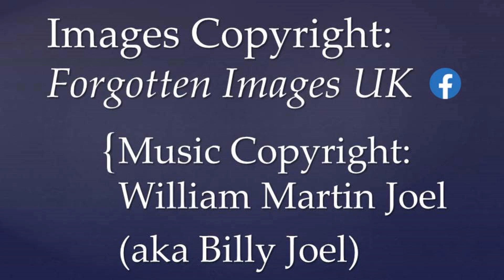Forgotten Images UK - some old photographs (Part 1)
These images are all off films I've developed recently. They'd been left undeveloped for decades. Some have been identified, the vast majority haven't.
I have not taken the photographs, but I own the film.
I claim no copyright over the music in this video. I just like it. It belongs to Billy Joel, off his first solo album, Cold Spring Harbor.